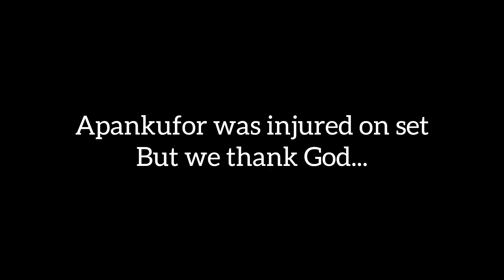APANKUFOR & NEPA BOY bts